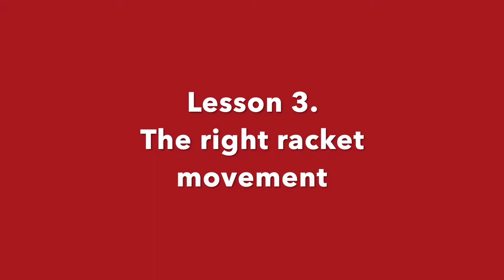Badminton Deception-Forehand Deceptive Net Flick 3 The Right Racket Movement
In this video, you will learn how to move your racket the right way. Your racket must move to the shuttlecock the shortest way and you should hold the shuttlecock as early as possible.
"Beginners", "Improvers", "Intermediate", "Advanced", “pro”